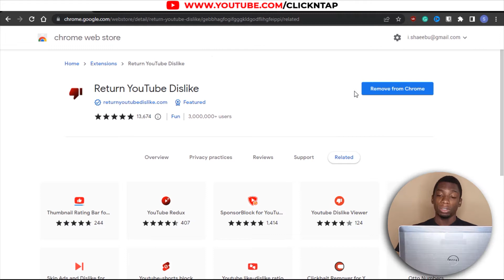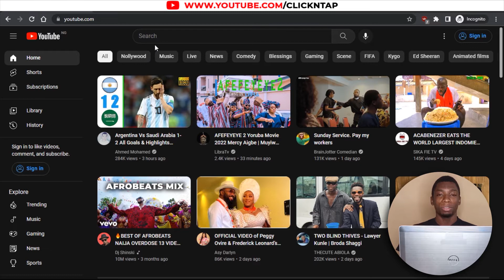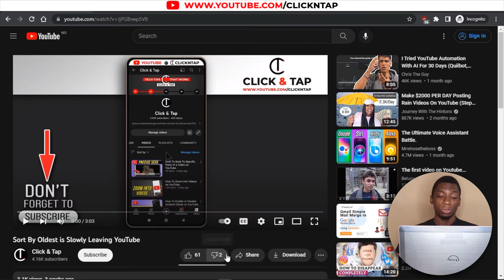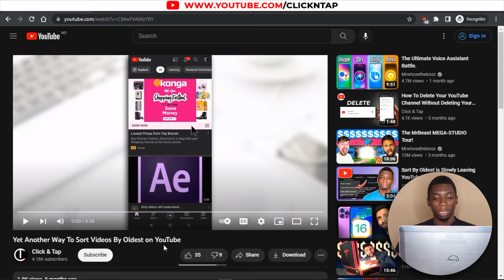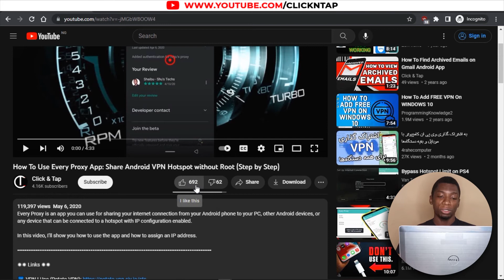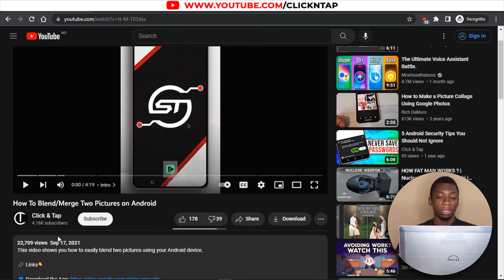Return YouTube Dislike Extension: How Accurate Is It?